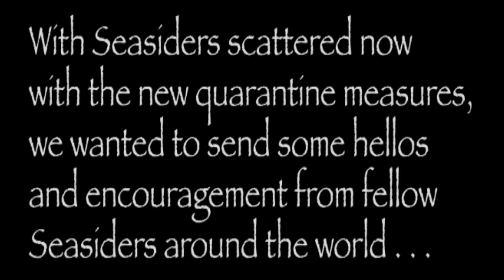Quarantine Encouragement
Seasiders send their greetings and words of encouragement with social distancing measures in place all around the globe.

Video by: Cody Bruce Barney